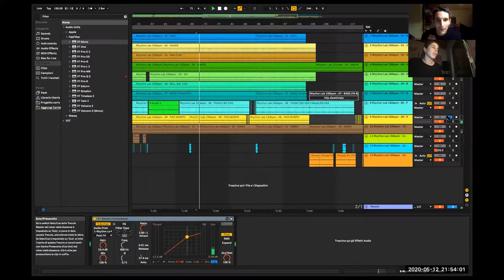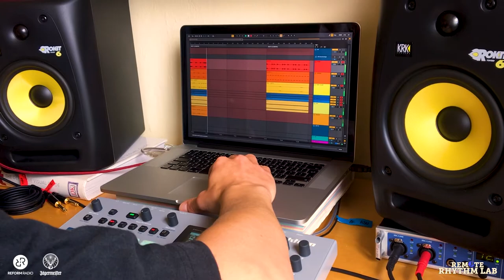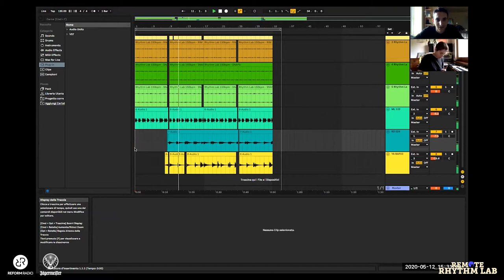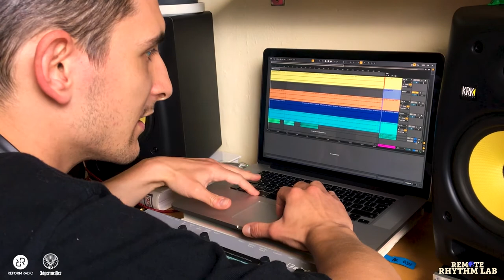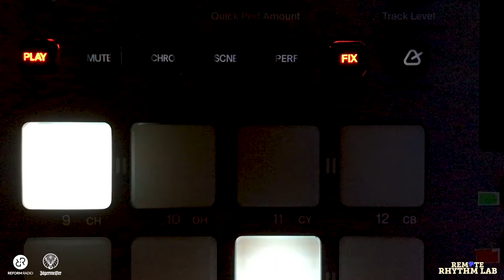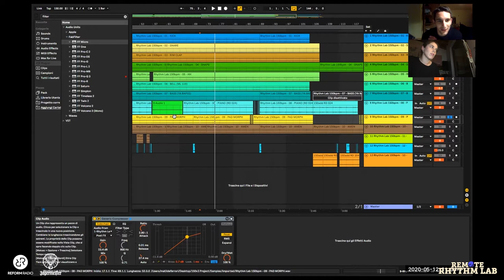Remote Rhythm Lab 003: Imaginary Part & PLASTICA - Zoom Aves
Episode 003 of ‘Remote Rhythm Lab’ project features ImaginaryPart (Manchester via Modena) & PLASTICA (Milan) showing the process of their collaboration for their track released on the compilation on our sister label Rhythm Lab Records.

For this episode, we decided to collaborate with Radio Raheem and they suggested to pair PLASTICA, whose futuristic electronic sound is informed by her musical background in piano and bass guitar, with our resident Imaginary Part, who delves in sonic escapism via leftfield, techno, ambient sound, IDM and broken beat ⁠— together they created a track titled ‘Zoom Aves.

‘Zoom Aves’ is available on all music platforms, support via this

Funded by Jägermeister & Arts Council England